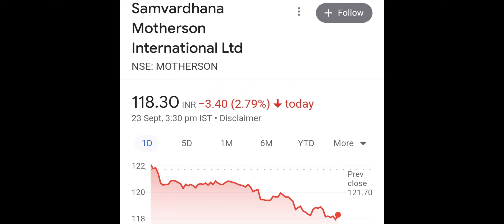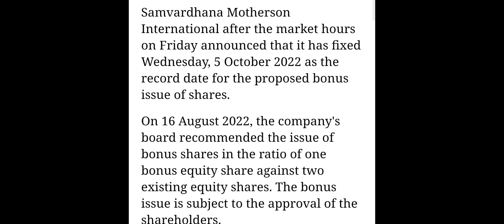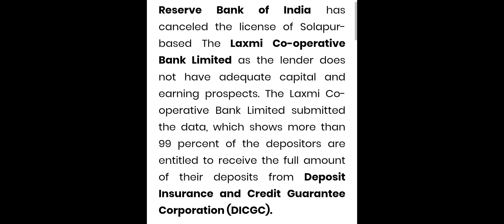RBI ने फ़िर दिया बड़ा झटका 😱😰 1:2 BONUS SHARE Declared 🔴 Motherson Sumi Share Latest News 🔴 Share News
motherson sumi stock analysis,
motherson sumi share latest news,
motherson sumi bonus history,
motherson sumi latest news today,
motherson sumi dividend 2021,